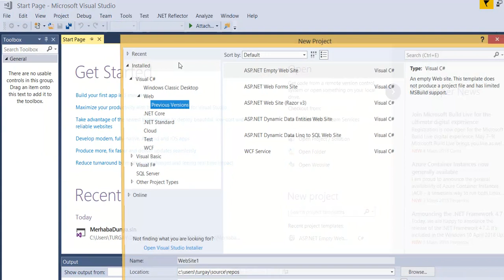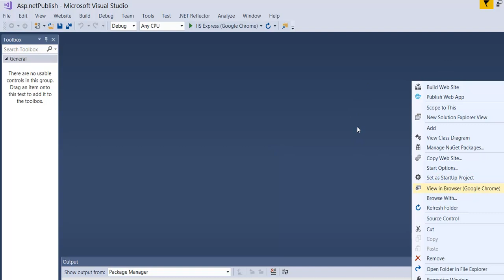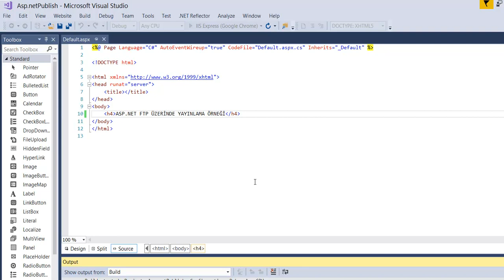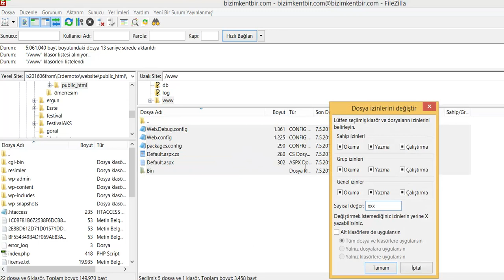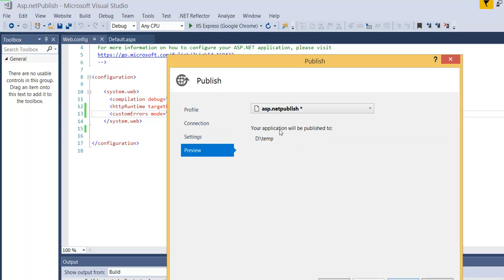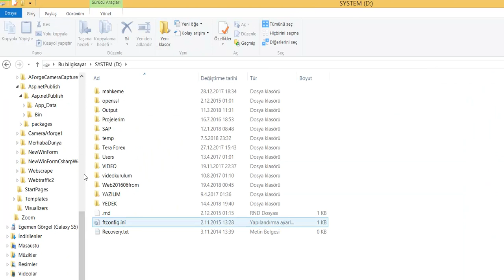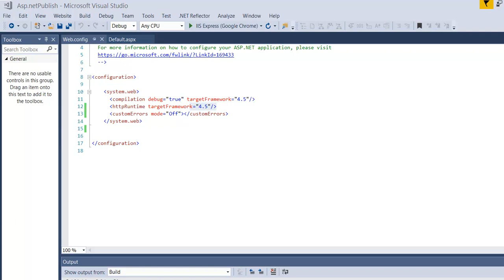ASP.NET PUBLİSH ETMEK, YAYINLAMAK ASP.NET SİTE .NET SİTE YAYINLA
ASP.NET İLE HAZIRLANMIŞ BİR SİTENİN YAYINLANMASI VE AKABİNDE ASP.NET FTP ÖZELLİKLİ BİR HOSTİNG ÜZERİNDE YAYINLANMASI.

YAYINLAMA NASIL YAPILIR?
FTP YE NASIL YÜKLENİR?
HANGİ AYARLAR YAPILMALIDIR?